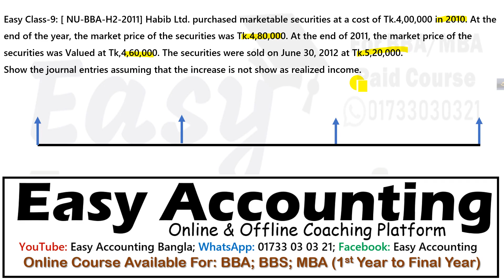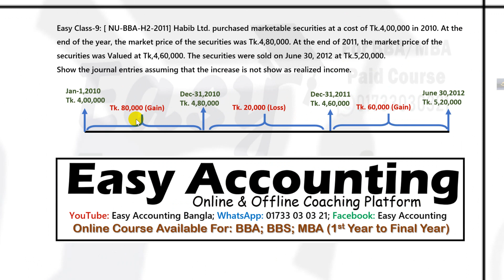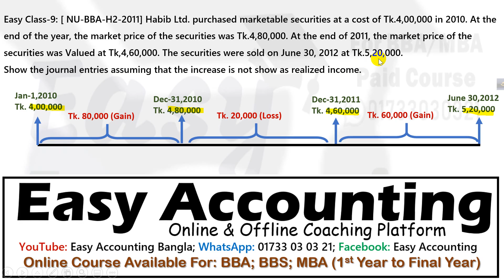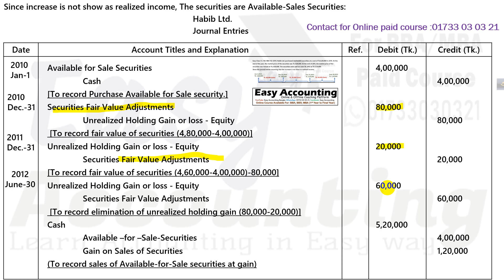Intermediate Accounting (Chapter-3) // Class-9 // Accounting for investment // BBA / BBS 2nd year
আসসালামু আলাইকুম,
১) আমাদের ক্লাসে সমাধান করা ম্যাথটি বই থেকে খুজে বের করতে হবে বা খাতায় তুলে নিতে হবে।
২) এর পর ক্লাস দেখার সাথে সাথে খাতায় ম্যাথটি তুলে নিতে হবে।
৩) এর পর ক্লাসটি আবার দেখতে হবে।
৪) ক্লাসগুলি চ্যাপ্টার অনুসারে ক্লাসের ক্রমানুসারে দেখতে হবে।
For any enquiry about our Online paid Course: 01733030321 ( WhatsApp)